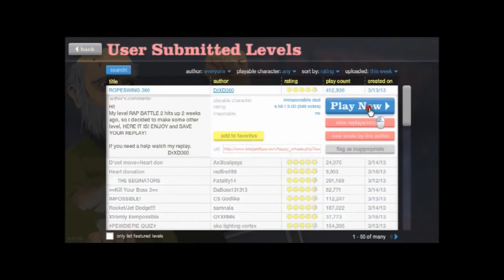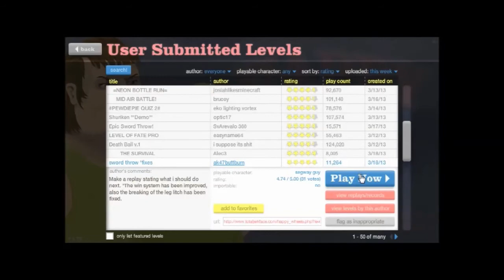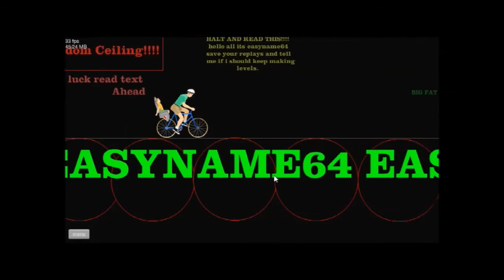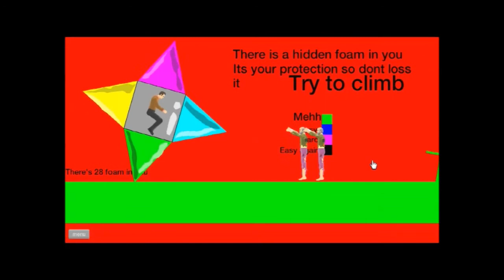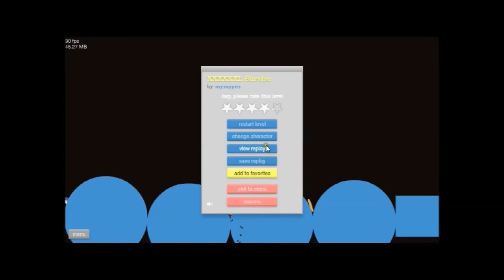Happy Wheels 1 No Arms are an Advantage?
hey guys it's RyansEpicGaming and I decided you may Like happy wheels if you enjoy this please Drop and Like and a comment if you want more! I do not take Credit to any of the Music and Game.